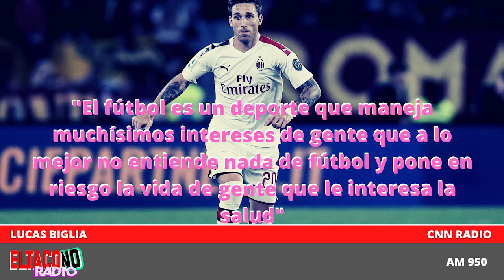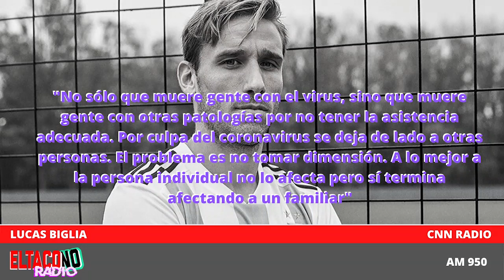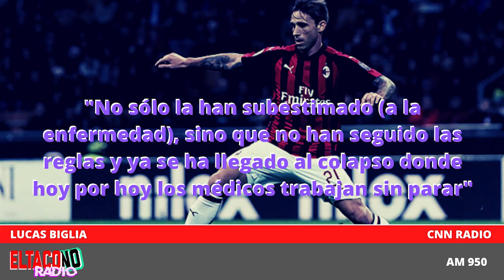📻 Lucas Biglia “Prefiero perder la categoría y no la vida”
Lucas Biglia, volante argentino del Milan de Italia, dialogó con CNN Radio y mostró su apoyo para con River​. "Tengo cero hipocresía. Yo prefiero perder la categoría y no la vida"